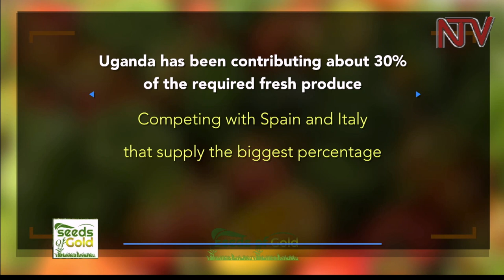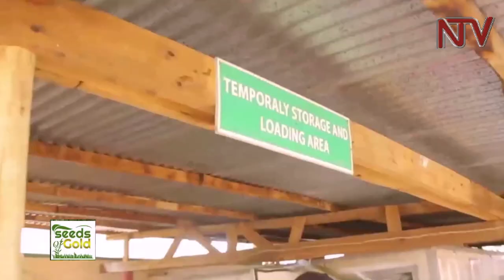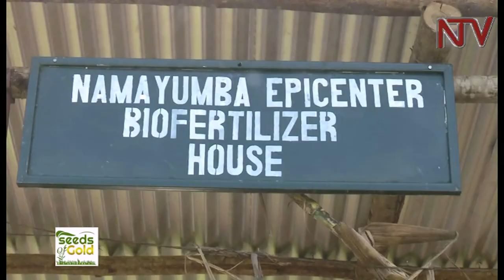SEEDS OF GOLD: Impact of COVID-19 on fresh produce